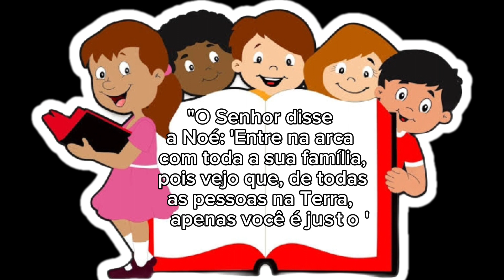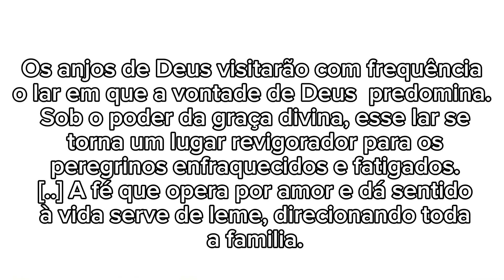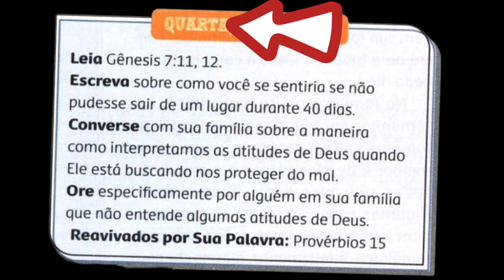LIÇÃO 2 JUVENIS ● OS FILHOS DE NOÉ ● 4° TRIMESTRE ANO D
FEITO COM MUITO AMOR PARA NOSSOS JUVENIS SOUL + EM CRISTO.

NESTE CANAL TEM DE TUDO UM POUCO.
NA PLAY LIST VCS ENCONTRÃO TUDO DIVIDIDO E ORGANIZADO POR PASTAS.
Agradeço por compartilhar.